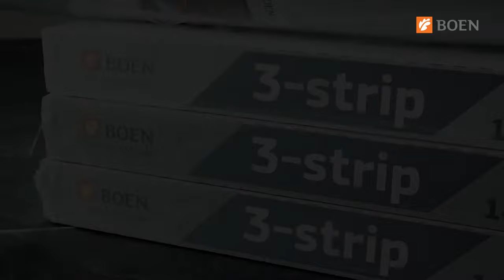BOEN 5G Click hardwood flooring with BoenGard – Floating installation instruction video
Floating installation on concrete with BoenGard